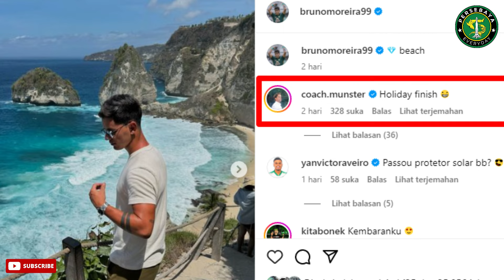🔴Teguran Paul Munster Ke Bruno!😱APAAA?? RIZKY DWI OPSI GACOR?🔥